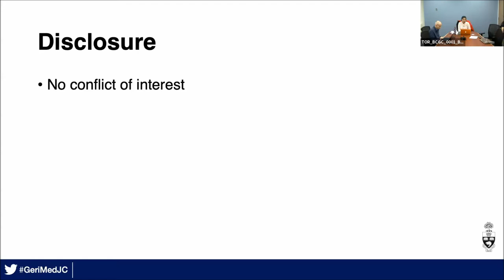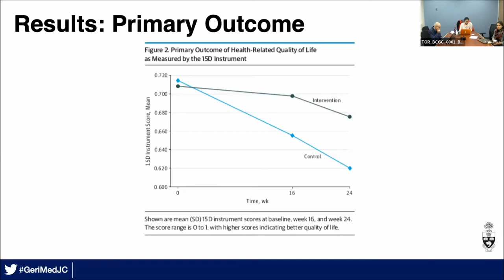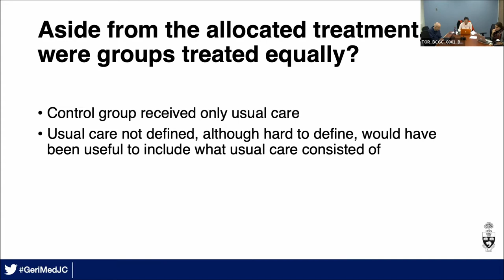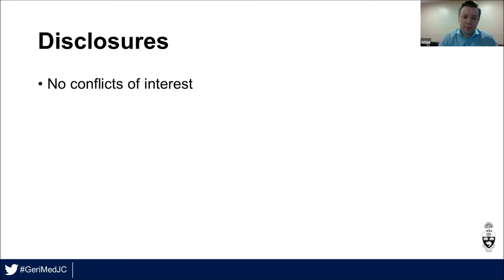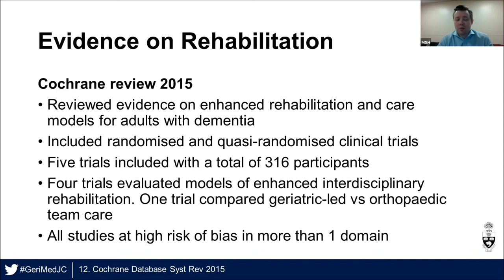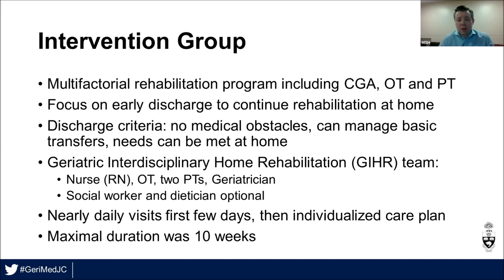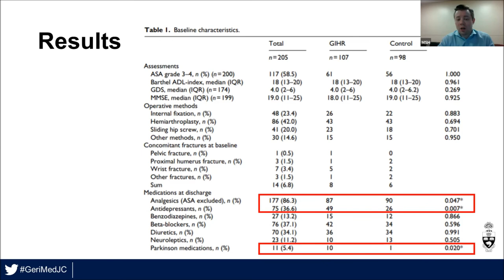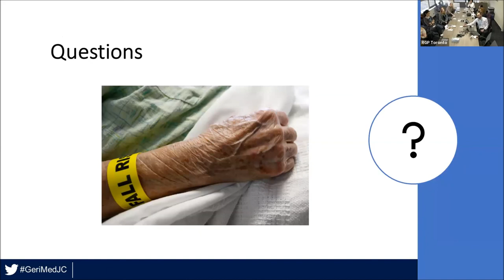January 31, 2020 Geriatric Medicine Journal Club - Dr. I. Weerakkody and Dr. D. Petrov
Dr. I. Weerakkody
Effect of clinical geriatric assessments and collaborative medication reviews by geriatrician and family physician for improving health-related quality of life in home-dwelling older patients receiving polypharmacy: A cluster randomized clinical trial.

Dr. D. Petrov
Effects of geriatric interdisciplinary home rehabilitation on complications and readmissions after hip fracture: a randomized controlled trial.